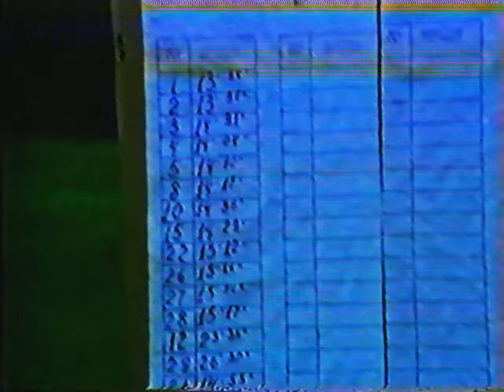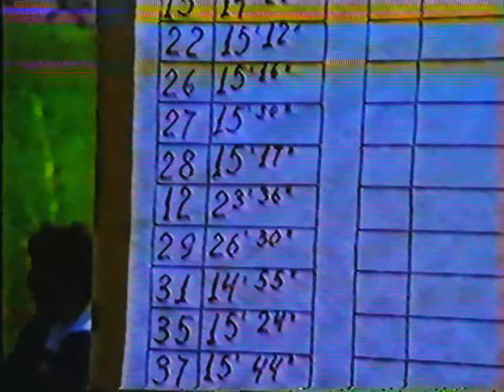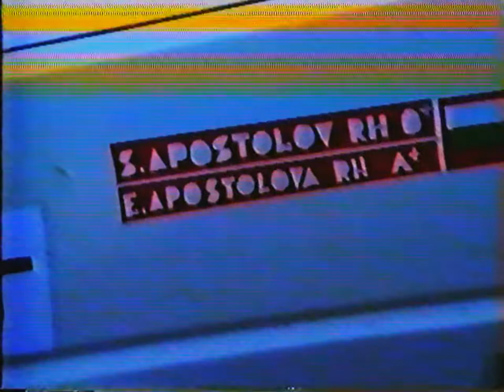Rally Zlatni Pyasatsi 1992 - Fan Camera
Rally Zlatni Pyasatsi, Fan Camera